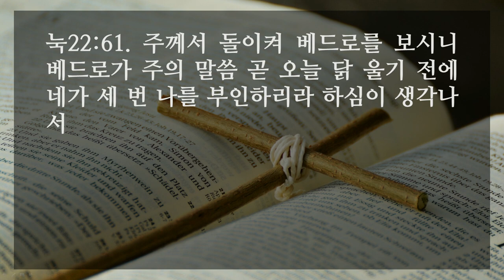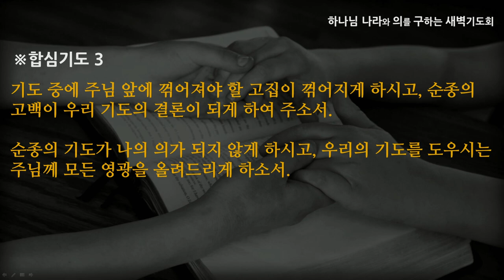[선한목자교회] 새벽기도 2021년 03월 25일 | 시험이 오기 전에 기도해야 한다 - 김은창 목사 [누가복음 22:1-71]